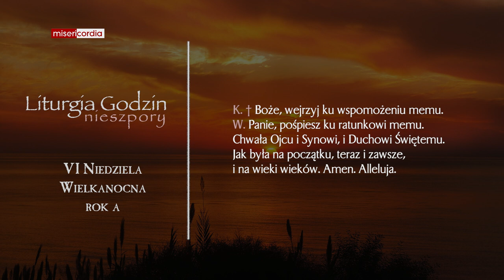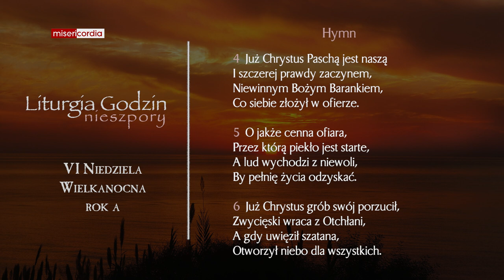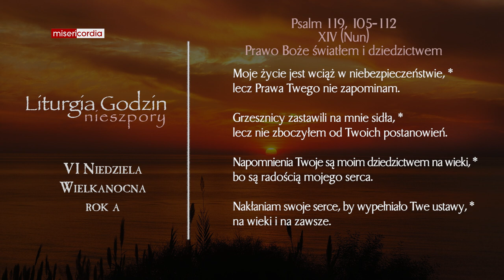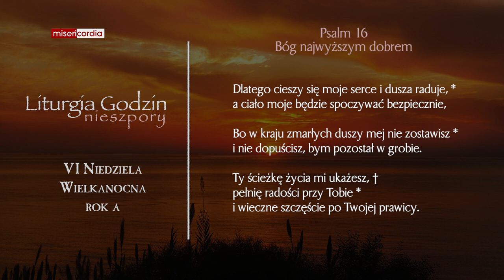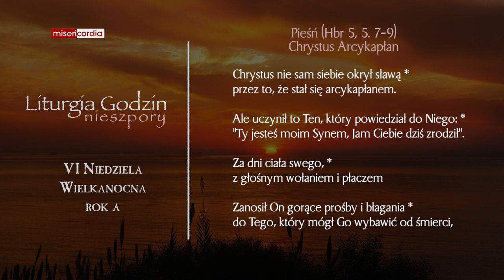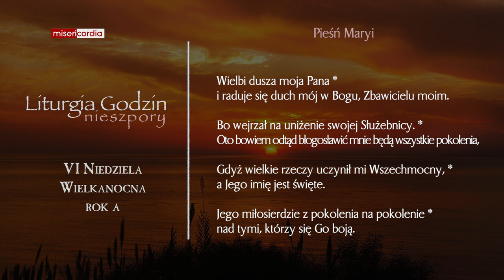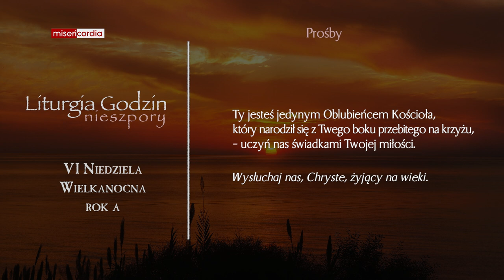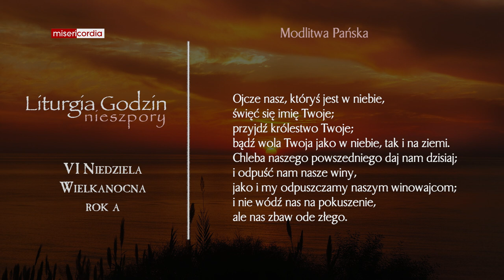Liturgia Godzin | I Nieszpory | VI Niedziela Wielkanocna (rok A)